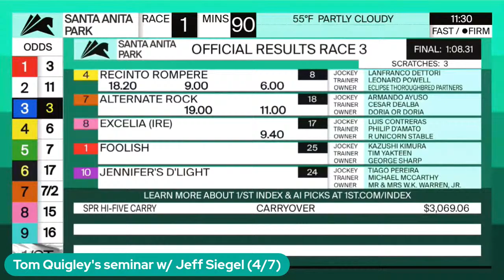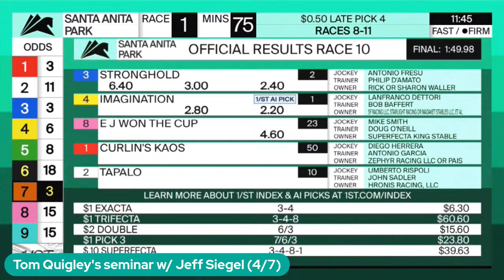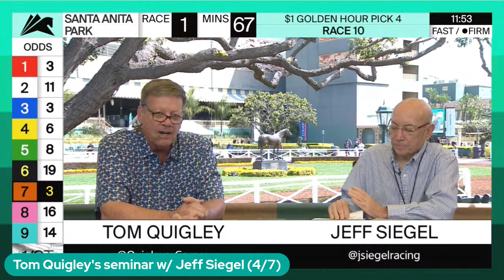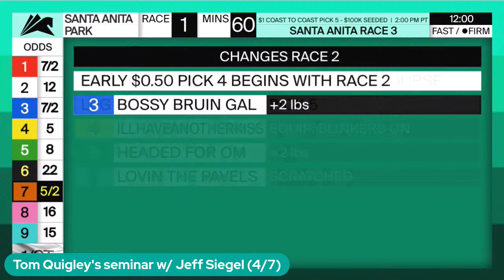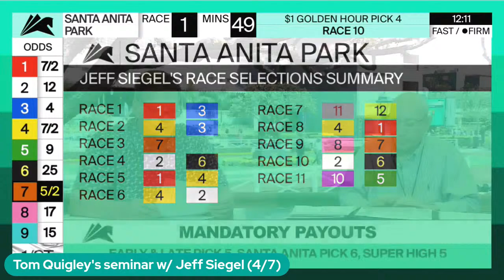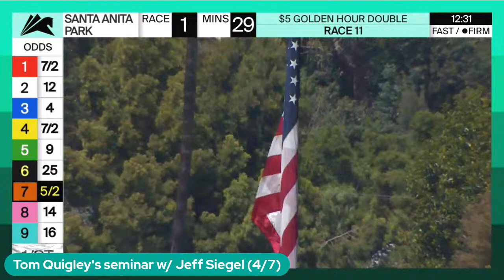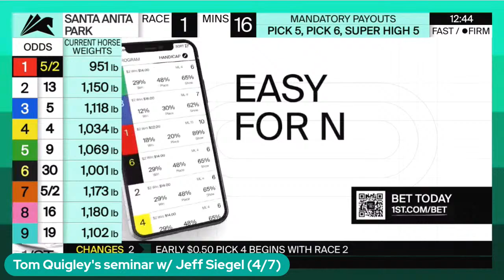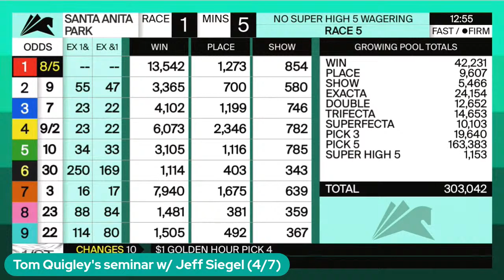Tom Quigley's seminar w/ Jeff Siegel (4/7)